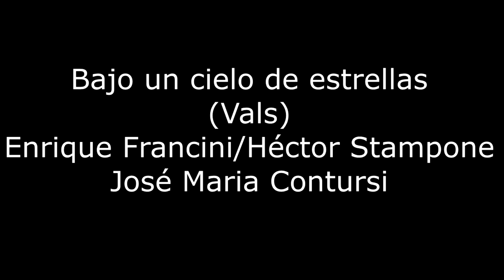Bajo un cielo de estrellas (Vals) LGG + Daniel Alexis !!!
Esta clásico Vals fue grabado en Gualeguay en el complejo de cabañas Aguaflorida a orillas del Río Gualeguay camino al emblemático Puerto Ruiz.

Las Guitarras Gualeyas

Nadia Ojeda: Guitarrón
Valentín Cosso: Guitarra
Juan Martín Caraballo: Guitarra

Cantor Invitado: Daniel Alexis

Arreglo: Roberto Calvo

Grabación, edición y mezcla de audio: Las Guitarras Gualeyas
Filmación y edición de video: Mariano Beresiartu